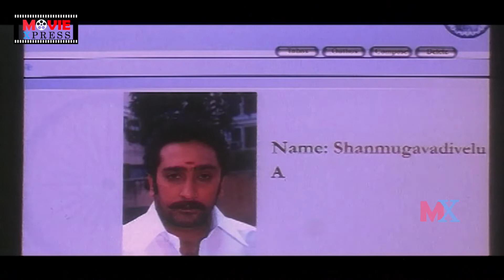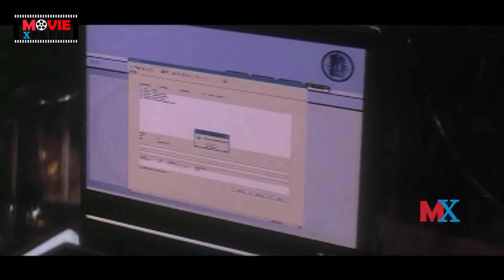Mukesh Tiwari Emotional With Seema Biswas Scene | Telugu Movie Scenes | Movie Express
ENTERTAINMENT

MOVIES

NEWS